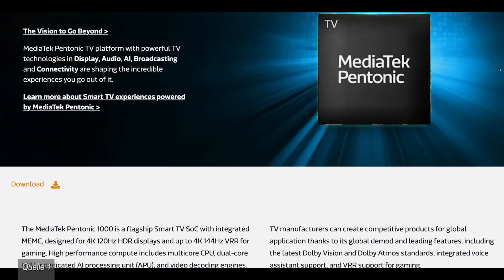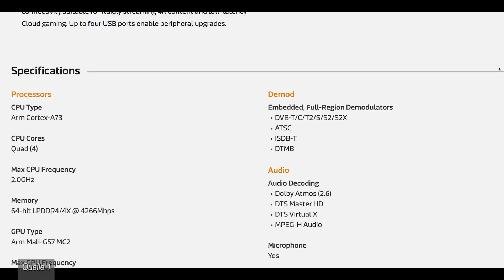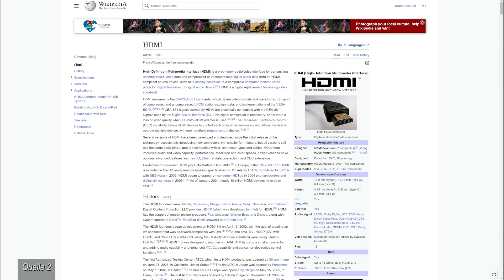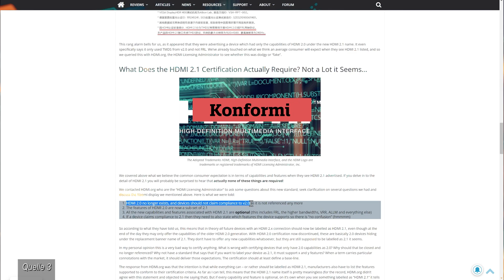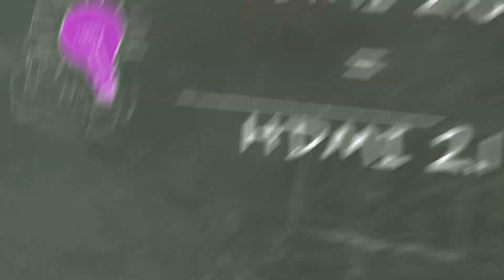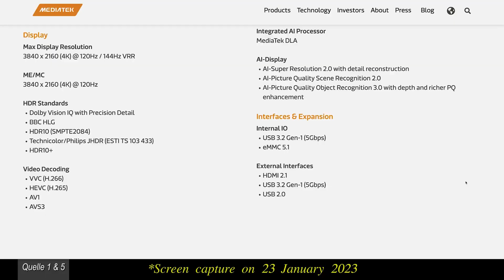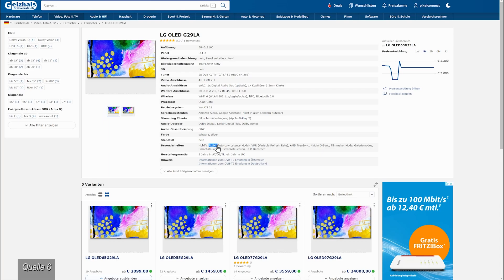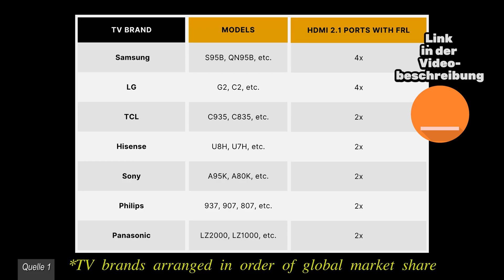NEUE FERNSEHER werden KEINE 4 HDMI 2.1 Anschlüsse bekommen!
Achtung beim TV Kauf! Die meisten Fernseher werden keine 4 HDMI 2.1 Anschlüsse haben!
Schaut euch das Video an, BEVOR ihr einen neuen TV kauft!

🔥 PS5, PS4, Games & Zubehör bei AMAZON 🔥
✅ Meine Empfehlungen

00:00 Neue TVs 2023 werden KEINE 4 HDMI 2.1 Anschlüsse bekommen!
00:23 Was ist HDMI 2.1 ?
01:00 Der Mediatek Pentonic
03:19 Was ist das HDMI-Konsortium?
04:07 HDMI 2.0 vs. HDMI 2.1
05:09 Die große HDMI 2.1 Lüge!
08:53 Wie erkenne ich "echtes" HDMI 2.1?
09:52 Welche TVs haben 4 Ports mit
Übertragungsraten von 48 GBit/s?
10:38 Benötige ich 4 Ports mit HDMI 2.1?
11:42 HDMI Setups